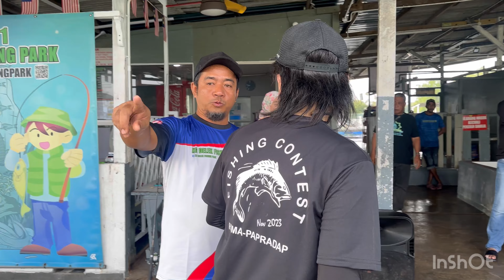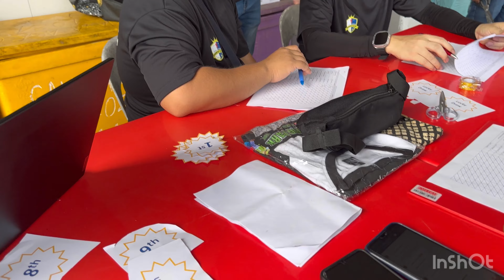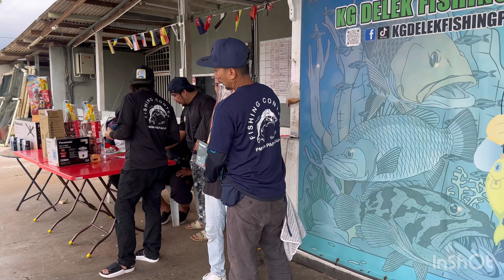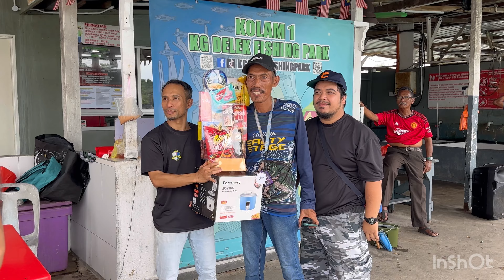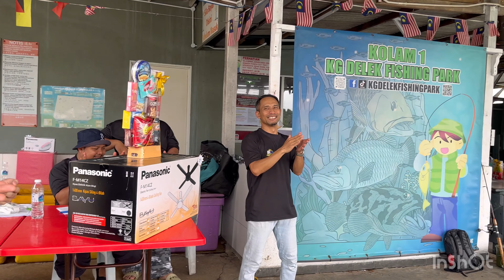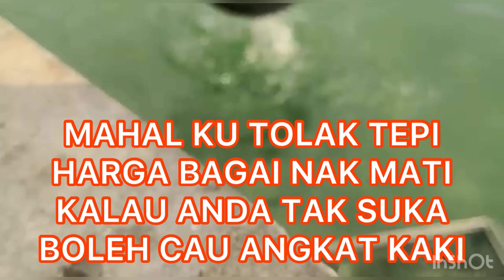Sabtu 25-11-2023 GAME MEMANCING PANASONIC MANUFACTURING MALAYSIA BERHAD KOLAM 1 DELEK